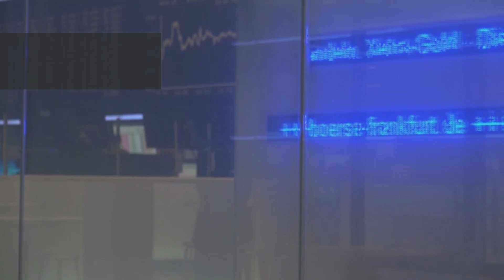Interview mit Ronnie Jaegermann Direktor von WWT S1E4